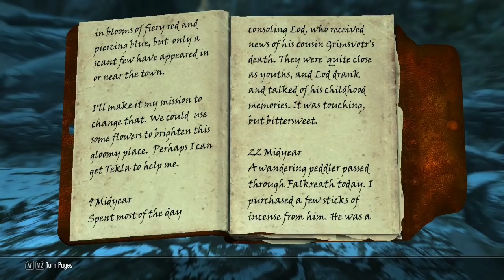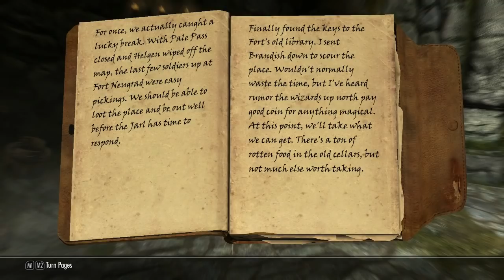Let's Play: Skyrim [Storm Mage | Legendary] - Part 12 -- Runil's Stupid Journal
I think it would have taken about 6 years to read that dumb journal from beginning to end.

This is a Skyrim walkthrough as a storm mage on Legendary difficulty.